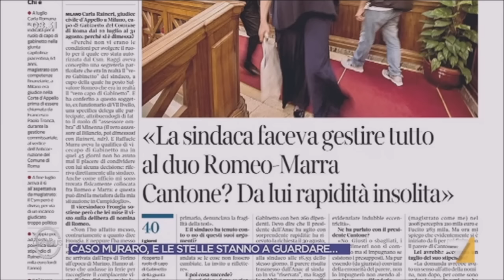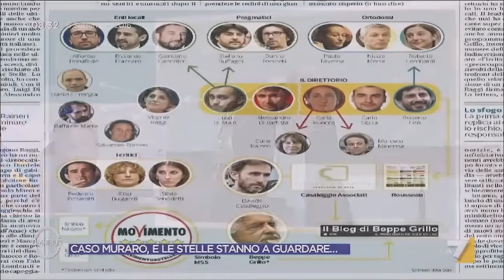DIEGO FUSARO: Usano la corruzione e il legalismo per abbattere i governi [Omnibus, LA7, 6.9.2016]